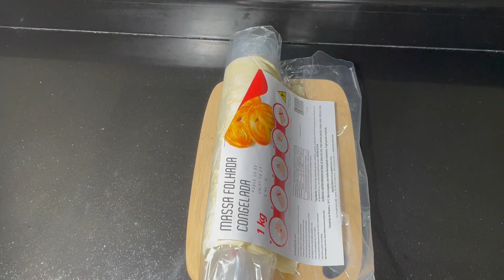Como fazer Massa Folhada recheada com FRANGO E QUEIJO?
Neste vídeo eu te passo essa receita de massa folhada recheada com frango e queijo, uma receita de massa folhada assada suculenta para você experimentar. Faça em sua casa esse salgadinho de frango e queijo feito com massa folhada. Você irá se surpreender com o resultado dessa receita rápida e fácil de frango e queijo.

Iremos utilizar nessa janta rápida e fácil com massa folhada, queijo e frango:
500 gramas de frango picadinho
Alho e óleo
Sal
Extrato de tomate
Massa folhada
Queijo ralado

O modo de preparo completo você confere no vídeo. Obrigada!

SOBRE MEU CANAL:
Neste canal eu vou te ensinar a fazer as comidas mais deliciosas que aprendi.
Você vai se surpreender com as receitas que vou te ensinar. Aprenda essas delícias de receitas e faça você também!
Vem cozinhar comigo!
Cozinha simples, rápida, direta e sem segredo!